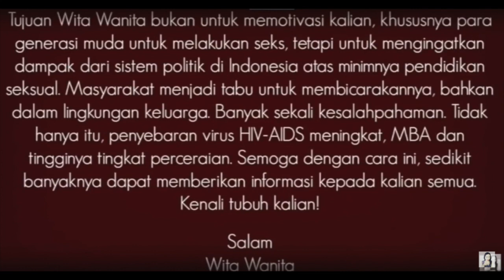⭐️ NYAMANNYA DANDAN GA PAKE BH ⭐️